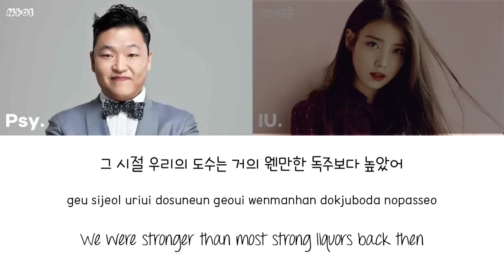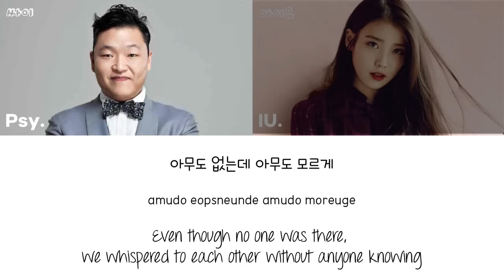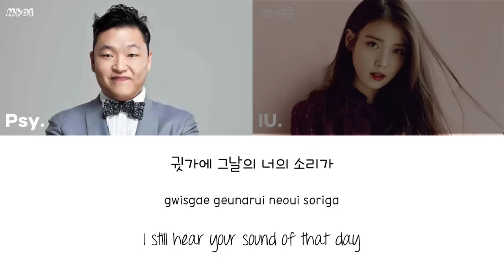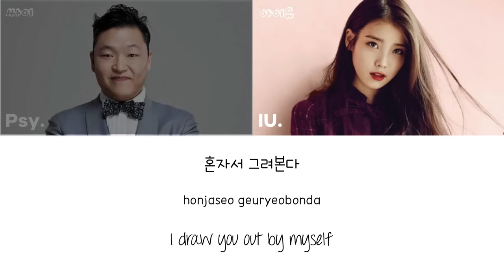PSY (싸이) & IU (아이유) - What Would Have Been (어땠을까) [han|rom|eng lyrics/가사]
original song/원곡: PSY (싸이) - What Would Have Been (어땠을까)
싸이·아이유, 감성 폭발 첫 콜라보 ‘어땠을까’ 《Fantastic Duo 2》 판타스틱 듀오 2 EP09